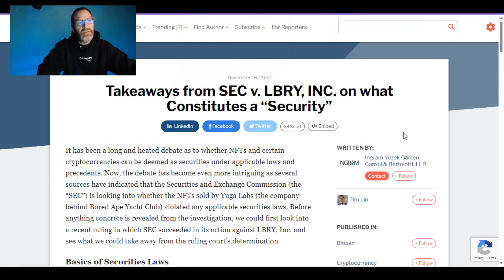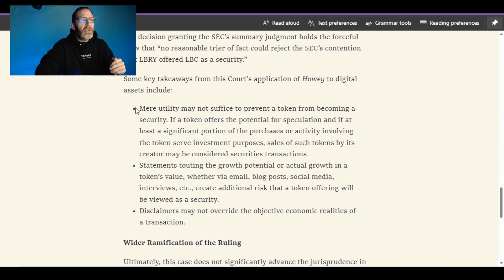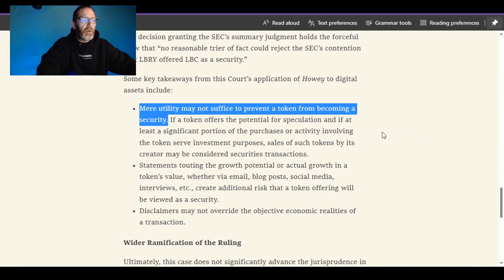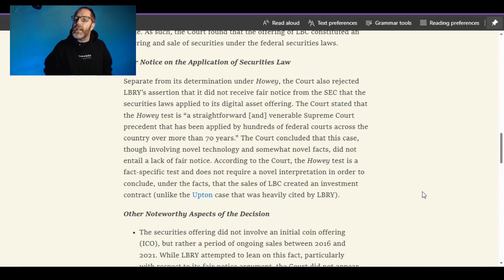XRP XLM are SECURITIES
Is XRP from Ripple labs a security? Is XLM the lumen a security rather than a commodity issued by Stellar Development Foundation? Today's video takes a tougher look at securities laws on the books and applies them to our 2 favorite cryptos.
We also talk a little bit about the FTX hacker drain on the market, Eth Ethereum is taking a beating.

🚨ARTICLE LINKS🚨

read://https_u.today/?url=https%3A%2F%2Fu.today%2Fripple-gc-sec-has-not-labeled-xrp-security

The Terra LUNA UST fallout, FTX, Blockfi, Genesis, Celsius, Voyager and others have cost the globe billions in both the crypto market and the stock markets. The lack of regulation in the crypto industry is leading to so painful situations.

2022 will have so many big events for Stellar XLM and Ripple XRP.. With ETH and BTC dealing with gas fees, XLM and XRP don't have the same concern.